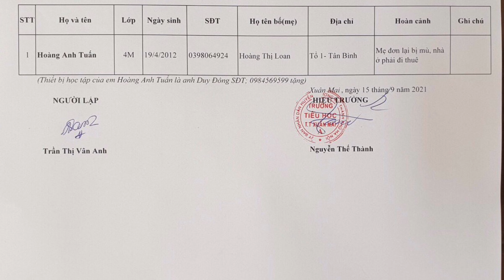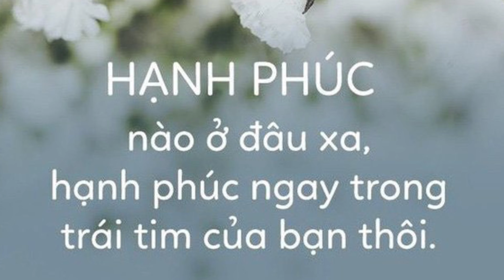Duy Đông tặng tiền mặt, điện thoại học online cho HS có hoàn cảnh đặc biệt khó khăn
TRUNG THU CHO EM - Thiện nguyện giữa mùa Covid, để ánh trăng tuổi thơ luôn trong trẻo, tươi sáng như nụ cười của em! (8h00 sáng ngày 19/9/2021 hỗ trợ cho các con có hoàn cảnh đặc biệt khó khăn của Trường tiểu học Xuân Mai A - TT Xuân Mai, H. Chương Mỹ, HN)
Chi tiết phần quà:
1️⃣ Con Hoàng Lan Anh học sinh lớp 1B: 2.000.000đ + 10 quyển vở (65k) + 01 cây bút mực (60k) + 01 bánh trung thu (80k)
2️⃣ Con Hoàng Ngô Đức Thịnh học sinh lớp 2D và anh trai Hoàng Ngô Nhật Minh lớp 3B: 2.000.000đ + 20 quyển vở (130k) + 02 cây bút mực (120k) +01 bánh trung thu (80k).
3️⃣ Con Hoàng Anh Tuấn học sinh lớp 4M: 01 chiếc điện thoại Vsmart trị giá: 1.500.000đ (cùng loại với nhà trường đã tặng học sinh trước đó) + 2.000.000đ tiền mặt + 10 quyển vở (65k) + 01 cây bút mực (60k) +01 bánh trung thu (80k).
Các con còn lại có hoàn cảnh đỡ khó khăn hơn:
4️⃣ Con Tạ Vũ Bảo Nam học sinh lớn 2D: 10 quyển vở (65k) + 01 cây bút mực (60k) + 01 bánh trung thu (80k).
5️⃣ Con Tạ Lê Triều Dương học sinh lớp 2D: 10 quyển vở (65k) + 01 cây bút mực (60k) + 01 bánh trung thu (80k).
6️⃣ Con Trần Vương Bảo học sinh lớp 2H: 10 quyển vở (65k) + 01 cây bút mực (60k) + 01 bánh trung thu (80k).
Tổng giá trị quà tặng: 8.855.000đ.
DANH SÁCH ỦNG HỘ CHƯƠNG TRÌNH “TRUNG THU CHO EM” – TRƯỜNG TIỂU HỌC XUÂN MAI A.
1. Từ kênh youtube: “Duy Đông HR Recruitment”: 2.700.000đ.
2. Hỗ trợ từ CLB thiện Nguyện Ban Mai Xanh – đại diện anh Nghiêm Sỹ Vững: 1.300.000đ.
3. Hai em Tú Nam tổ 1 Tân Bình: 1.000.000đ.
4. Anh Nguyễn Xuân Đức Lâm Nghiệp: 500.000đ.
5. FB Duc Anh: 200.000đ.
6. FB Nguyễn Bá Trọng: 200.000đ.
7. FB Ly Lệ Hà: 200.000đ.
8. Em Hoàng Hùng Gốt: 200.000đ.
9. Chị Nguyễn Thị Kim Anh tổ 1 Tân Bình: 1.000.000đ.
10. Cô Thúy bán bánh trung thu ngoài chợ XM: 100.000đ.
11. Bà Huyên cổng cấp 3 Xuân Mai: 100.000đ.
12. Em Hà Sunny: 200.000đ.
13. Một bạn không rõ tên: 100.000đ.
14. Em Hoàng Phú Nghĩa: 100.000đ.
15. Chị Duyên tổ 7 Tân Bình: 300.000đ.
16. Một bạn không rõ tên: 100.000đ.
17. Chị Lân gần sân bóng khu Chiến Thắng: 200.000đ.
18. FB Như Dũng: 300.000đ.
19. Duy Đông: 55.000đ.